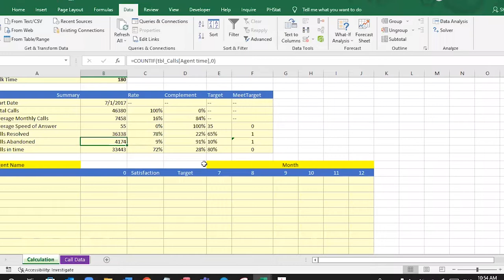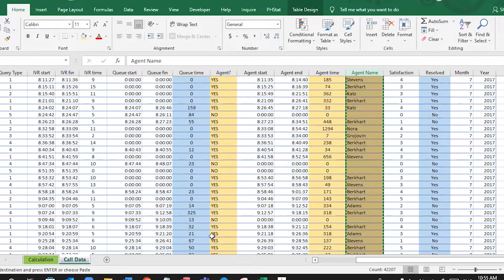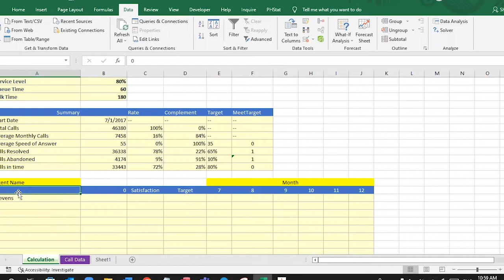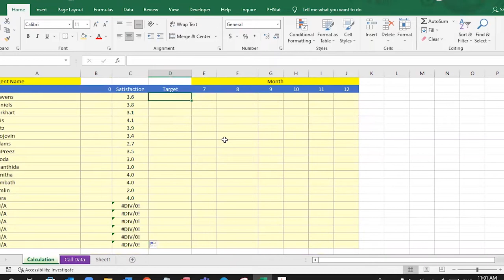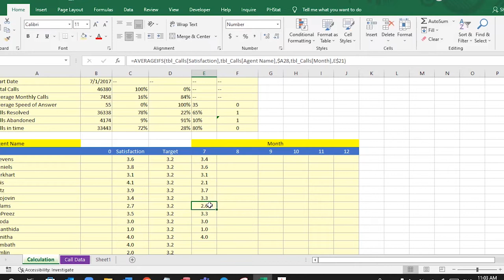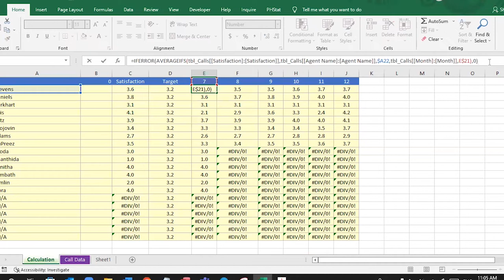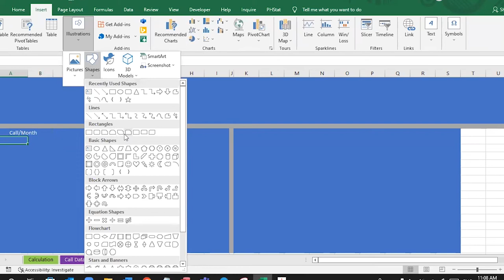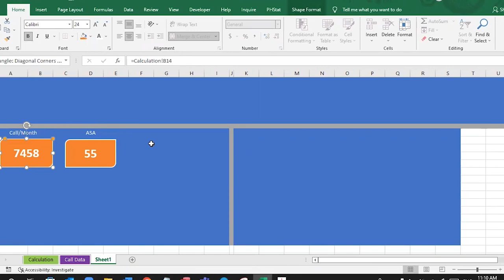Creating Invoice using Offset Function part07